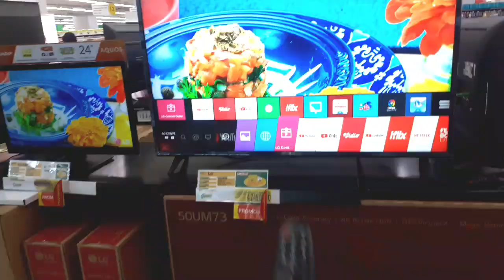Cara mengkoneksikan magic remot LG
Halo guys di video kali ini saya akan memberikan TUTORIAL CARA MENGKONEKSIKAN MAGIC REMOT LG ke smart tv LG.
Simak terus..

for bisnis and endorse;
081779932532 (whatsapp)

CARA MENYAMBUNGKAN MAGIC REMOT LG
MAGIC REMOT LG
TUTORIAL MAGIC REMOT
CARA MENGHUBUNGKAN MAGIC REMOT LG
SMART TV LG